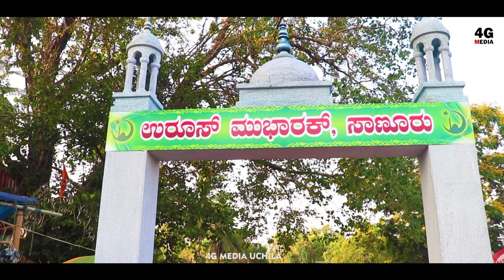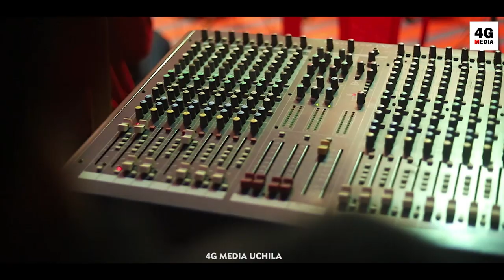HIGHLIGHTS VIDEO | SANOOR MAKHAM UROOS 2020 | HD VIDEOGRAPHY + DRONE CONTENT | 4G MEDIA UCHILA